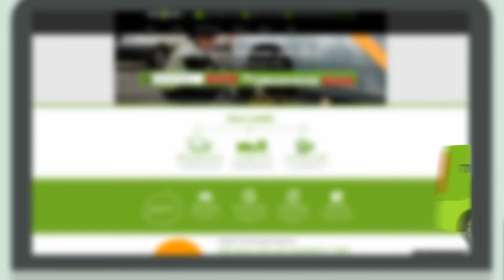Why Choose Tyres On The Drive | Mobile Tyre Fitting, 7 days a week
We are Tyres On The Drive and we're changing the way the nation purchase and fit their tyres forever! How? By making the whole process as convenient and as easy as possible, all without breaking the bank.